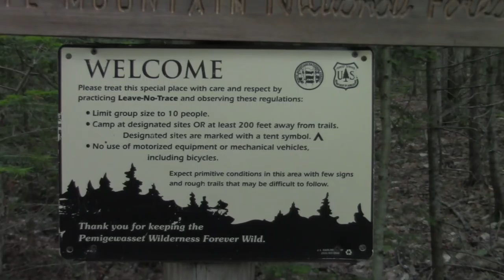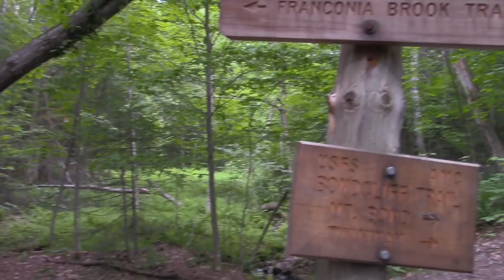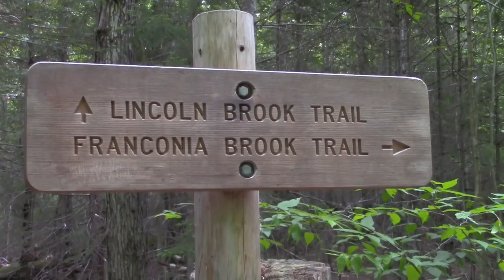Climbing Owl Head Mountain Adventure - Part 2